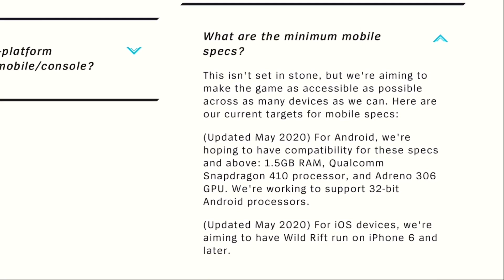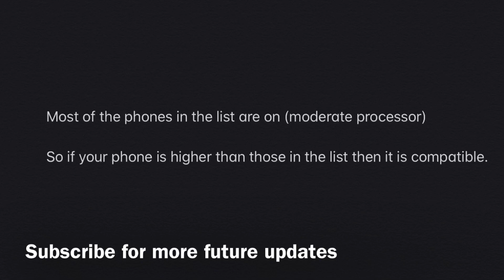FULL LIST of compatible devices for League of Legends Wild Rift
Alpa Test - June 05 2020

List of compatible phone
XIAOMI
ONEPLUS
HUAWEI
IPHONE
OPPO
SAMSUNG
ASUS
VIVO
ROG
LENOVO

What are the minimum mobile specs
(Updated May 20020) for ANDROID
specs above
1.5GB RAM
Qualcomm Snapdragon 410 processor
and
Adreno 306 GPU
support 32-bit Android processors

(Updated May 20, 2020) for IOS devices
iPhone 6 and later

Track: TheFatRat - Fly Away (feat. Anjulie) [NCS Fanmade]
Video Editing Software
iMovie (IOS)
Photo Editing Software
PicsArt